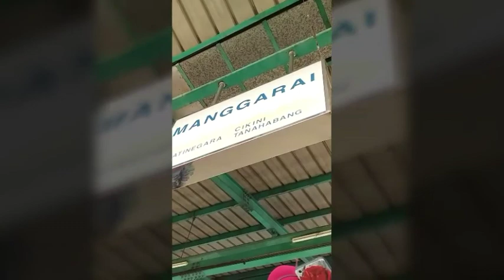Vlog11 || Jalan-jalan dulu